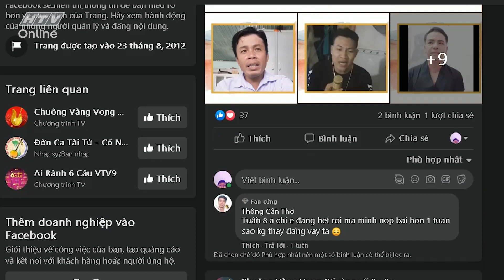Buổi ghi hình của các thí sinh nhất tuần "Vọng cổ online"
Buổi ghi hình của các thí sinh nhất tuần đợt 2 đã được tổ chức thực hiện vào ngày 20/9 ở Đài Truyền hình TP.HCM, với sự đồng hành của Chuông vàng 2015 Nguyễn Thanh Toàn.